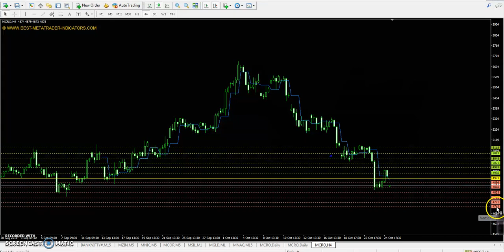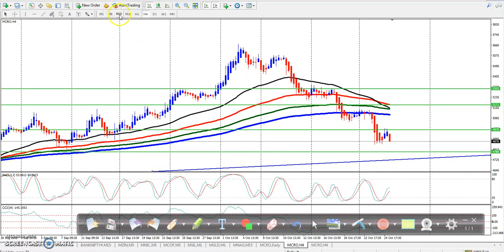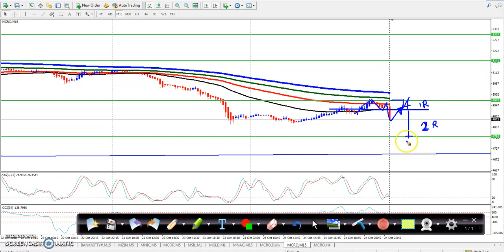Crude Oil Pivot Point, Market Trend & Range 25.10.2018